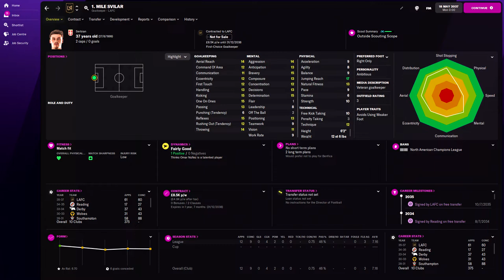Mile Svilar in FM22 Full Player profile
Mile Svilar Football Manager 2022 Progression
Mile Svilar Football Manager 2022 Development
Mile Svilar Football Manager 2022 Wonderkid
Mile Svilar Football Manager 2022 Potential
Mile Svilar Football Manager 2022 Career